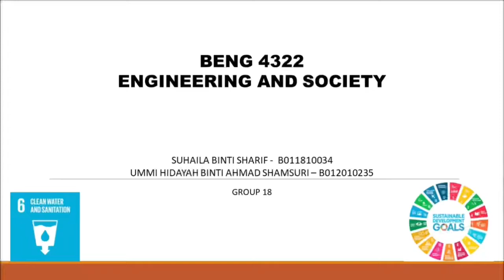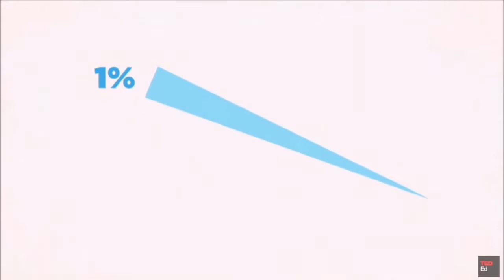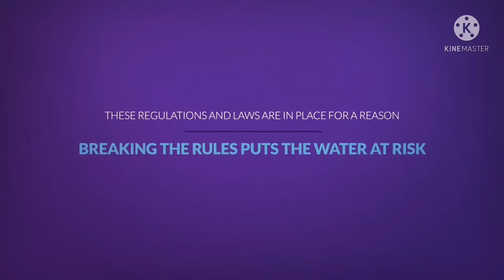BENG4322 20212022 S3 #18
SDG 6 : Clean Water and Sanitation.
GROUP MEMBER :
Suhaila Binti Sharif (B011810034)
Ummi Nurhidayah Binti Ahmad Shamsuri (B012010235)